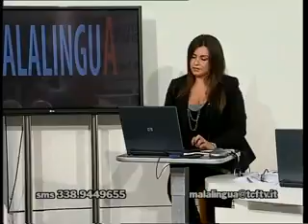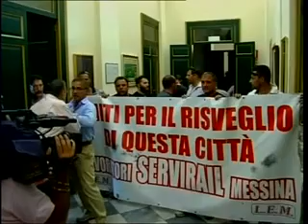MALALINGUA 31/10/2014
BANCOMAT PARTECIPATE